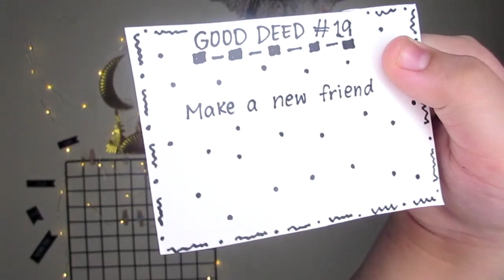My Simple Iftar Preparation | Pakistani Mom-Ramadan mubarak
My Simple Iftar Preparation |Pakistani Mom

- NAME: Naz
- KIDS: 4 Kids. Named Taybah (Daughter), Ahmed (Son), Alaa (Son) and Anaya (Daughter)
- LOCATION: Bangkok
- ETHNICITY: Pakistani

Pakistani mom PakistaniMom vlogs